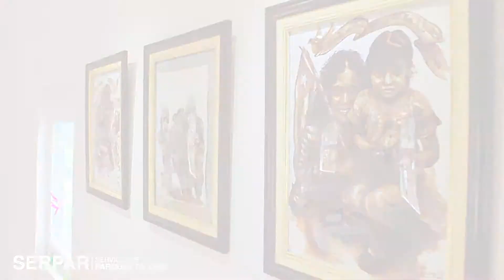Galería de Arte - "Victor Humareda"